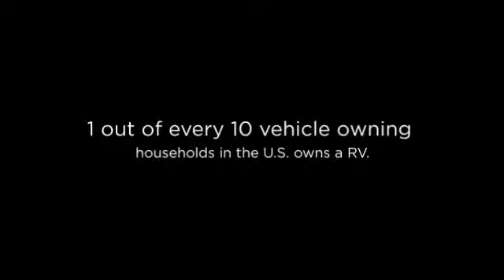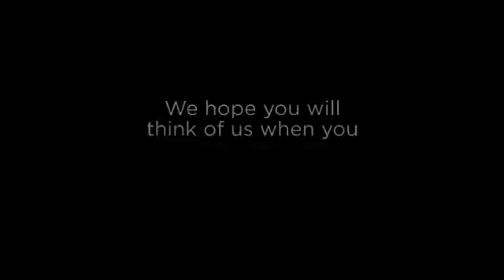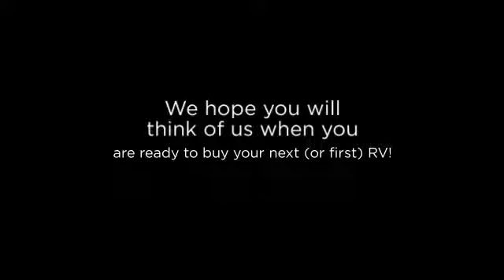Leach Camper Sales Inc - RV Fun Facts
Leach Camper Sales is the areas largest full service RV dealership. We carry all the top brands and have the largest parts department in the Midwest!

Leach Camper Sales, Inc.